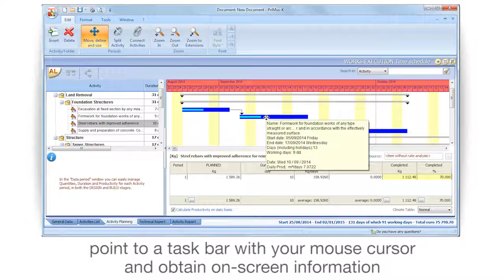PriMus KRONO Tutorial - Information box - ACCA software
Discover how to view the information box on the Time Schedule task bars with PriMus KRONO the software for extracting material quantities directly from CAD drawings or Raster images. Discover more about PriMus KRONO and its interesting Pay As You Go license subscription plans